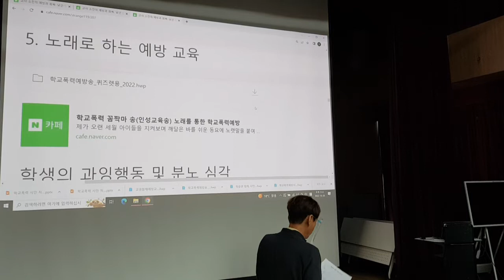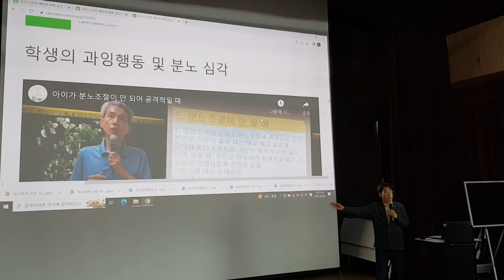노래로 하는 인성 교육